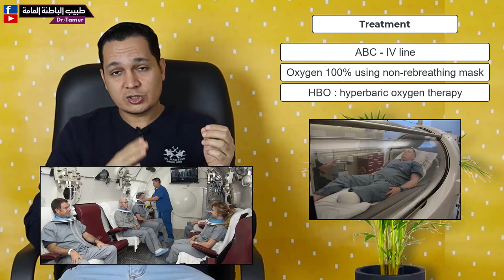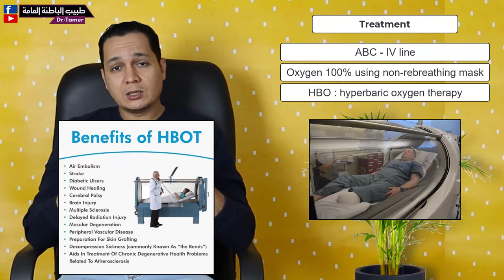التسمم بغاز اول اوكسيد الكربون / carbon monoxide poisoning تفاصيل للاطباء وكيفية التعامل فى الطوارئ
شرح كيفية الاختناق والتسمم بغاز اول اوكسيد الكربون الذى قد ينتج اثناء الاستحمام بسخان غاز او التدفئة بالفحم او اي وقود عضوى يحترق فى مكان فقير بالاوكسجين . . وقد يؤدى الى الوفاة بدون اي تحذير ..